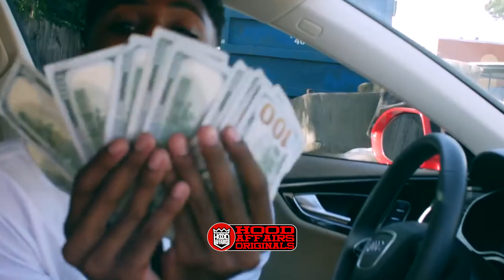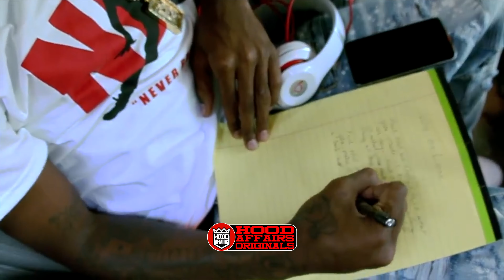NBA YOUNGBOY - DOCUSERIES ( EPISODE 2 )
In this video, we take a deep dive into the life and career of NBA YoungBoy. From his early beginnings in Baton Rouge, Louisiana to his current status as a cultural icon, we explore the rise of this young artist and the impact he has had on the music industry.
We start by examining YoungBoy's creative triumphs, including the release of hit albums like and delve into YoungBoy's turbulent romances, fatherhood,  legal troubles and the development in his career.

From behind-the-scenes footage of your favorite rap music artists to movie recaps and short films, we have it all. Get an inside look at the world of hip hop and see exclusive footage that you won't find anywhere else. We also delve into hip hop history, bringing you the latest hip hop news and exploring the roots of this iconic genre. Stay up-to-date on all the trending topics in rap music with our informative and entertaining videos.

In addition to our music-focused content, we also cover the business side of the entertainment industry. Learn about making money in the music industry, from promoting and producing music to investing in artists and other projects. We also host a podcast where we dive deep into the industry and talk with experts about their experiences and insights. Whether you're a hip hop fan, an aspiring musician, or just looking for some behind-the-scenes action, our channel has something for everyone.